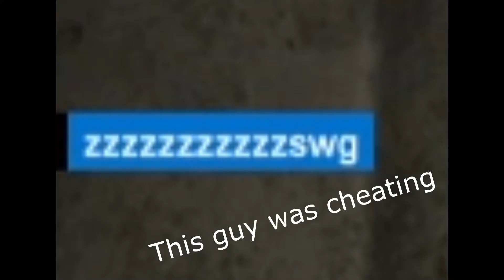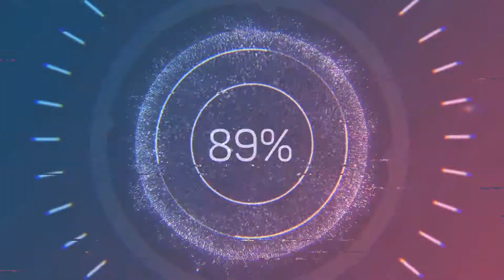Clutching against CHEATERS - Rainbow Six Siege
Damn I'm so close to hitting plat! Thanks sm